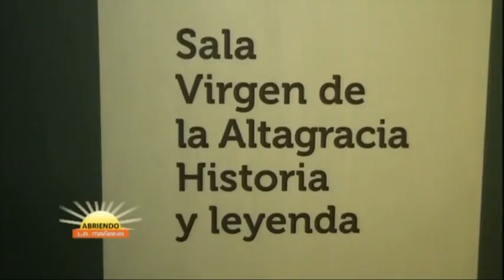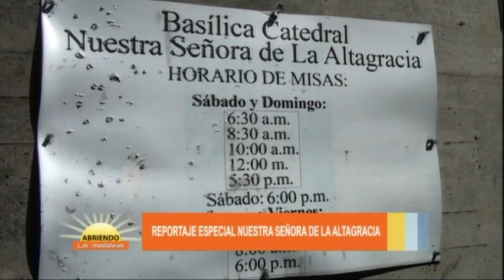La importancia de la celebración del día de la Altagracia en RD